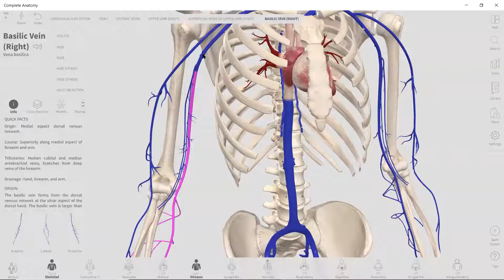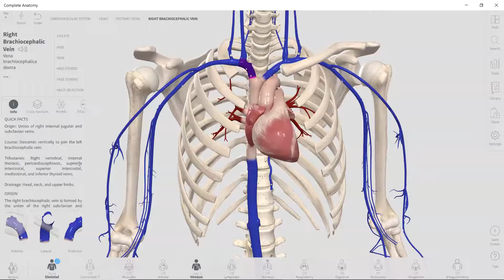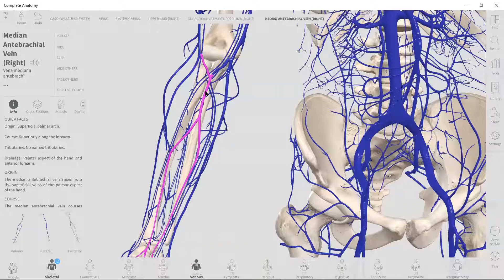OVA Resumen Miembro superior contenido vascular